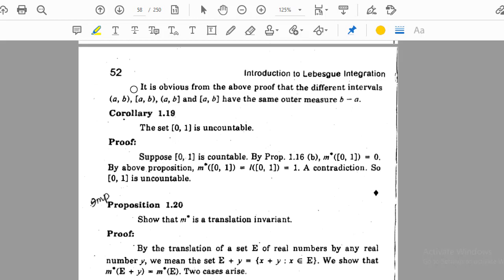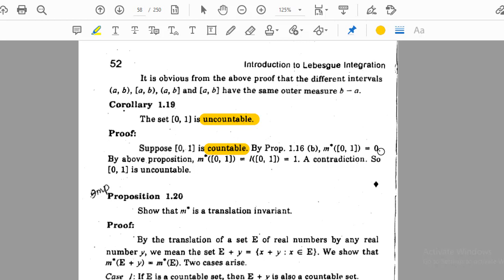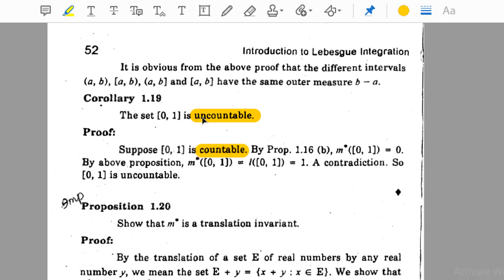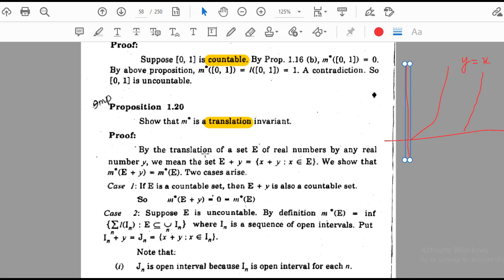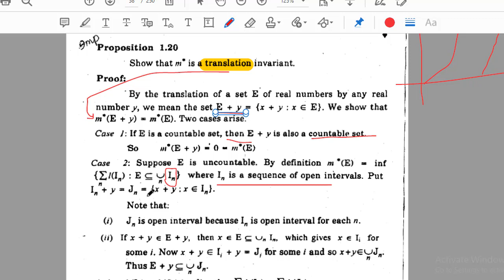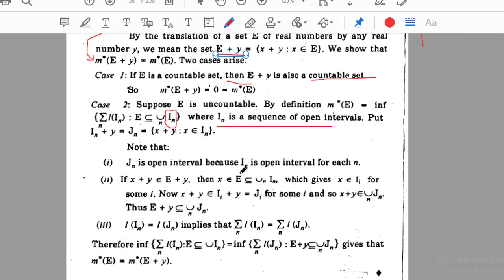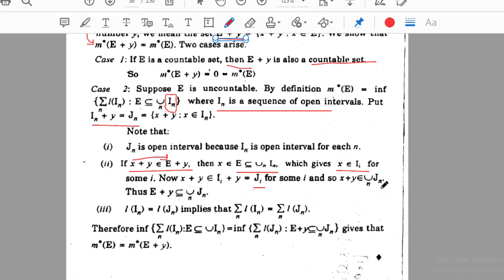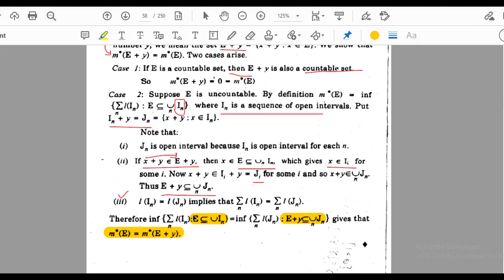Prove that the Set [0 , 1] is Uncountable & Show that m* is a Translation Invariant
Set[0,1]IsUncountable
m*IsTranslationInvariant